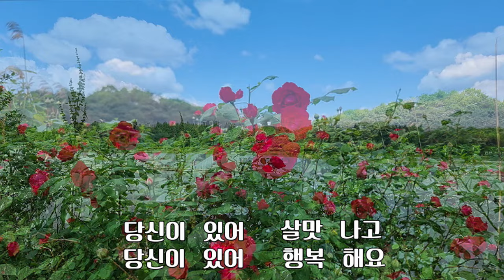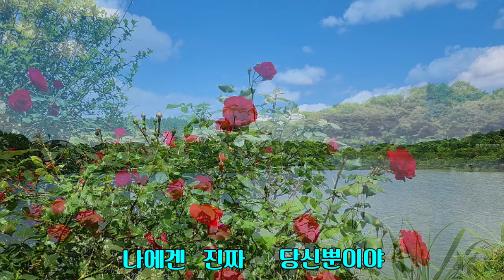당신뿐이야 / 견우와 직녀(가사 첨부)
당신뿐이야 / 견우와 직녀 / 작사 이경인 / 작곡 김수환

당신뿐이야  당신뿐이야
나에겐 진짜  당신뿐이야
이 세상 모든것이  변한다 해도
나에겐 진짜  당신 뿐이야
하늘이 내려준  보석 같은 사람
내 인생에 등불  소중한 사람
당신이 있어  살맛 나고
당신이 있어  행복해요
고마워요  사랑해요
나에겐  당신뿐이야

이 세상 모든것이 변한다해도
하늘이 내려준  보석같은 사람
당신이 있어  살맛나고